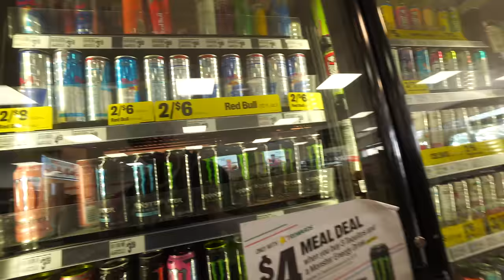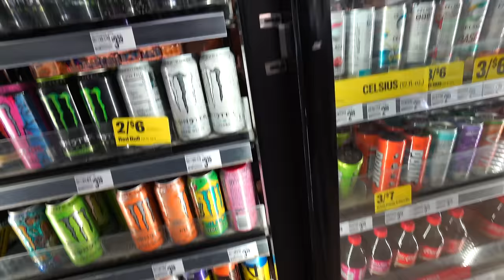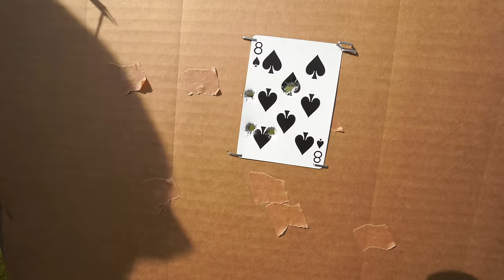WE STARTED TRAINING WITH OUR EDC'S AGAIN.. ARE WE TRASH?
00:00 INTRO
07:16 CAR MEET
13:50 RANGE VLOG
37:23 SOLAR ECLIPSE

CHRISTV "HUMBLE & LETHAL" PATCHES
STEPPERSONLY.MYSHOPIFY.COM